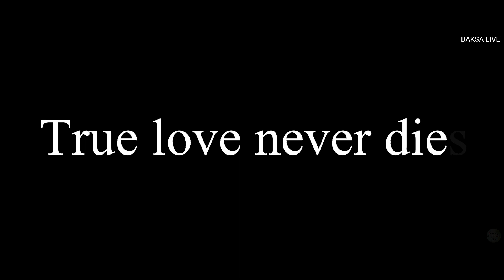Aakhako Parelima||New Nepali romantic video 2021||Lalit Bhattarai||Kul Bahadur Chetry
Sajayera rakhchhu timilai yo aakhako parelima
Rani bani basi dinu hoi yo manko habelima
Timro muhar dekhi jun poni lajayeko dekhinchha
Yeti sundari ta matrei sworgalok mei bhetinchha
gulab jhei chhoina sugandha bhetina champa chameli ma
Dherei maya garchhu timilai yeti kuro jani leu
kati maya garchheu malai yeti matra bhani deu
mayako uttar paye timro otha ko paheli ma

Lyrics by : Kul Bahadur Chetry (Kule Bhai )

Lyrics : Kul Bahadur Chetry (Kule Bhai)
Tune/Singer: Lalit Bhattarai
Producer : DHIRAJ UPADHYAYA

Choriographer: Mridu R.
Camera : Bitupon Singha
Casting : Biraj Roy & Mridu R.
Makeup : Mridu R.
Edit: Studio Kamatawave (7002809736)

@ Don't Copy/Re-upload in any other media, If found legal action will be taken against the party.

# Aakhako Parelima,
# Lalit Bhattarai,